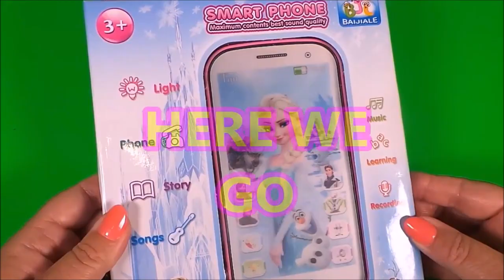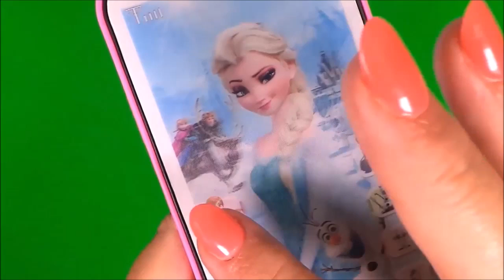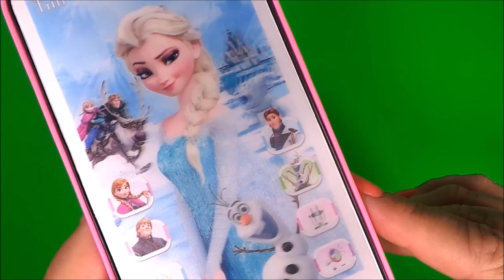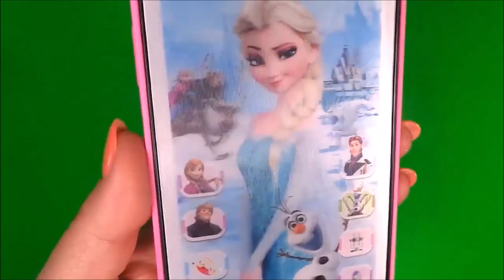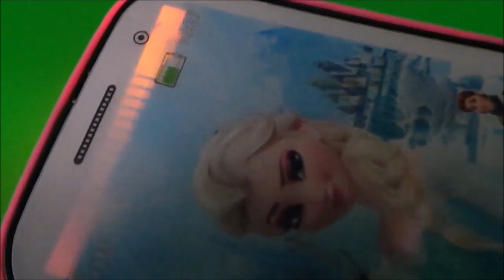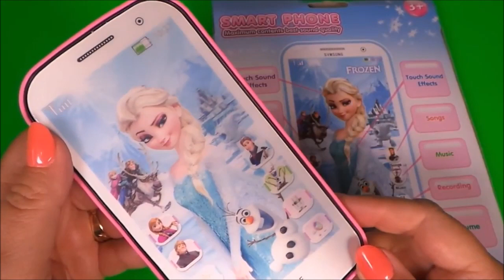Disney's Frozen 2 ❄️ characters, Anna's Vs Elsa's Cell phone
Tracey looks at Disney Frozen characters Anna's and Elsa's cell phones to see which is best. Which do you like the most? - Tracey

Most toys are donated to Hospice Care or Children's Charities after we have finished with them.